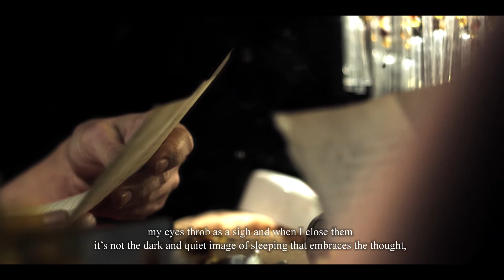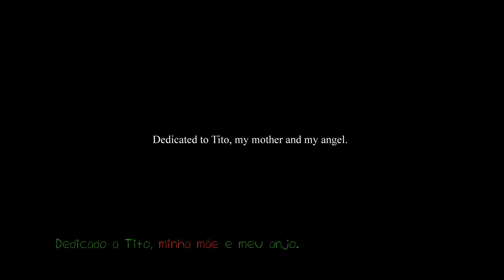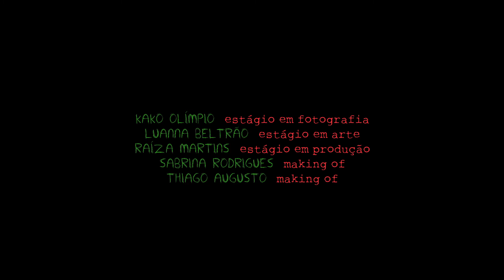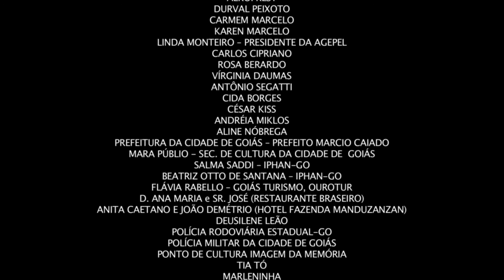Verde Maduro (legenda em Inglês)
SINOPSE: Minduim descobre o amor. Inês experimenta o amor. Inácio escreve o amor. Verde Maduro é o primeiro filme de uma trilogia sobre a despertar do amor.

FICHA TÉCNICA
Diretora: Simone Caetano
Produtora Executiva: Lorena Falanque
Produção: Mazé Alves
Roteiro: Narjara Medeiros
Direção de Fotografia: Kátia Coelho e Naji Sidki
Montagem: Sérgio Valério
Trilha sonora original: Nila Branco
Direção de arte: Úrsula Ramos
Elenco: Cida Mendes, Matheus Aloísio, Hélio Fróes e Tiago Benetti
Participações especiais: Luíza Branco, Nila Branco e Naji Sidki

FESTIVAIS, MOSTRAS, PRÊMIOS E DISTRIBUIÇÃO

• 9ª ABD Cine Goiás (junho 2011)
MELHOR FICÇÃO, MELHOR ATRIZ (Cida Mendes), MELHOR ATOR (Hélio Fróes) e MENÇÃO HONROSA (ator mirim - Matheus Aloísio).
• TANZ CINE BRAZIL – Tanzânia – África (junho 2011)
• 10ª MOSTRA DE CINEMA INFANTIL DE FLORIANÓPOLIS (jun/jul 2011)
• Mostra infanto-juvenil do 4º. FESTIVAL DE CINEMA DE TRIUNFO – Triunfo/Pernambuco (agosto 2011)
• 5º. FESTIVAL DE CINEMA NA FLORESTA – Floresta-MT (agosto 2011)
• CINEMA NA CALÇADA – Revirada Cultural de Goiânia (setembro 2011)
• XI GOIÂNIA MOSTRA CURTAS – (outubro 2011)
• 7º. FESTCINE GOIÂNIA – (novembro 2011)
• O filme foi selecionado para o CATÁLOGO DA PROGRAMADORA BRASIL 2012
• Distribuído na Europa pela SHORTS INTERNATIONAL FILMS (ano 2012)
• Exibido pelo Cineclube Opiniões no estado do Acre (2012)